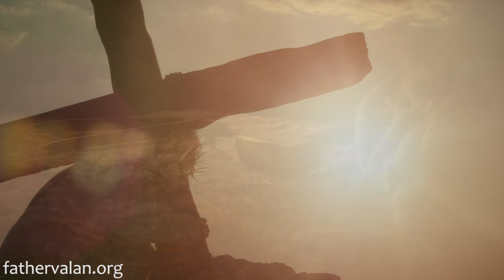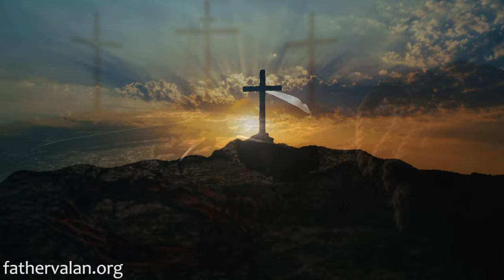Homily - Seventeenth Sunday of Ordinary Time (Year B)